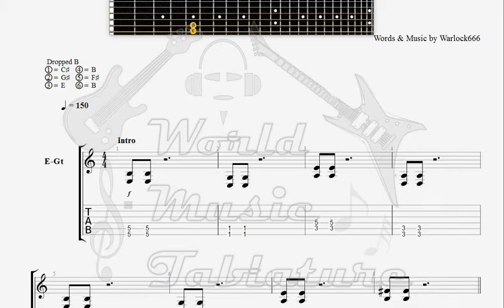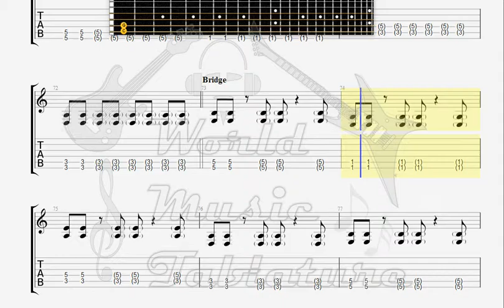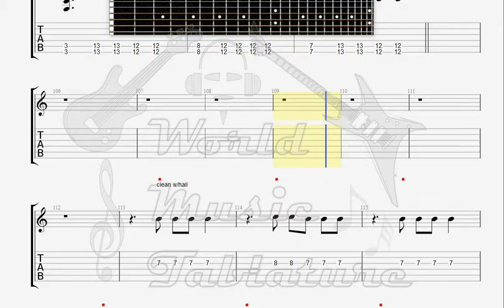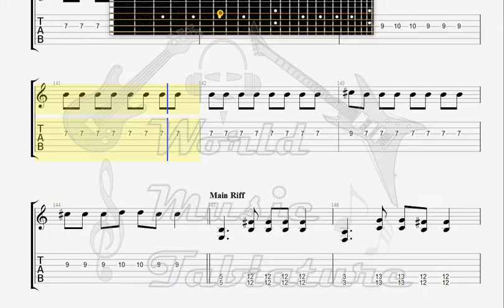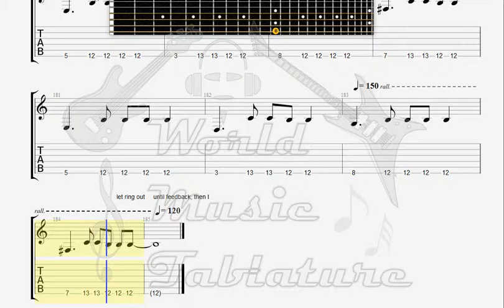DoorFrame Forever And A Day GUITAR 1 TAB